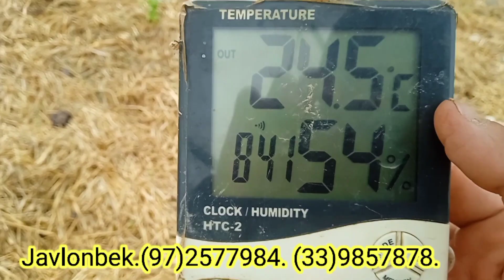Bioreyaktr qizib ketyaptimi, Master kLass Biogumus_info_uz, Chuvalchang biznesi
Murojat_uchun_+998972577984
Ishonchli_tajribali_hamkor_hamisha_foyda_keltiradi_avvalo_Imonimiz_mustahkam_bo'lsin

B_S olish